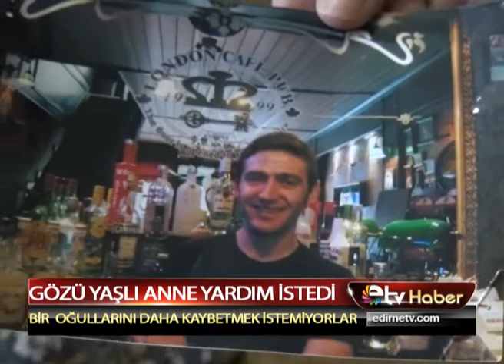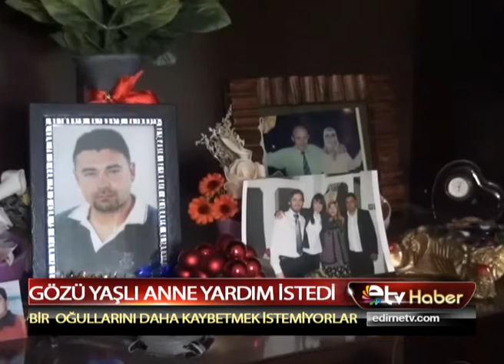GÖZÜ YAŞLI ANNE YARDIM İSTEDİ